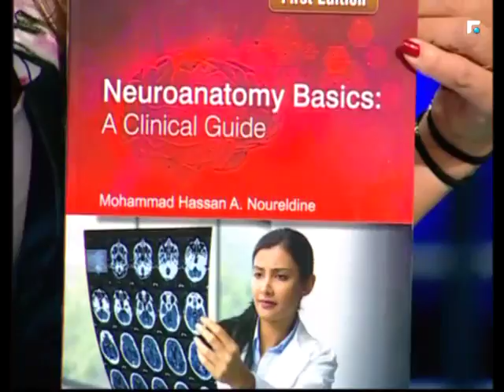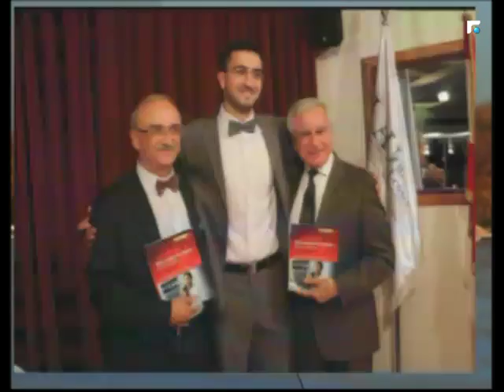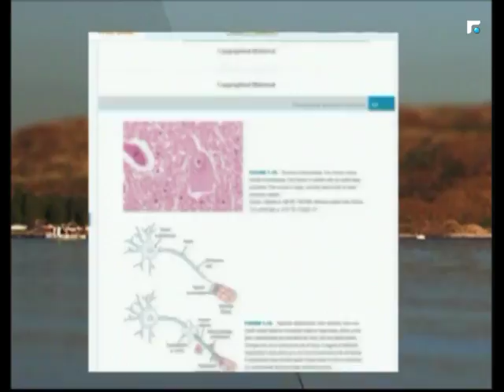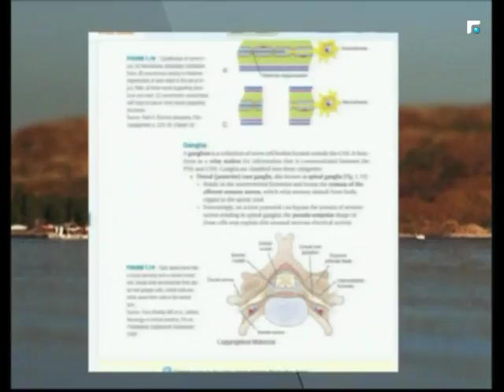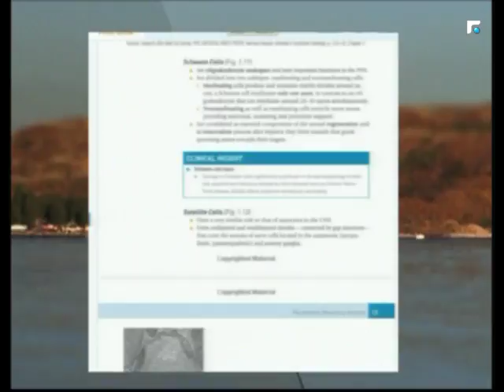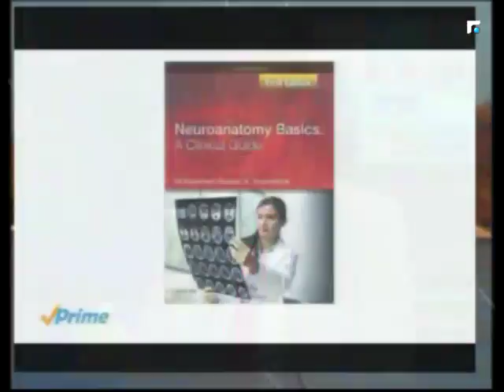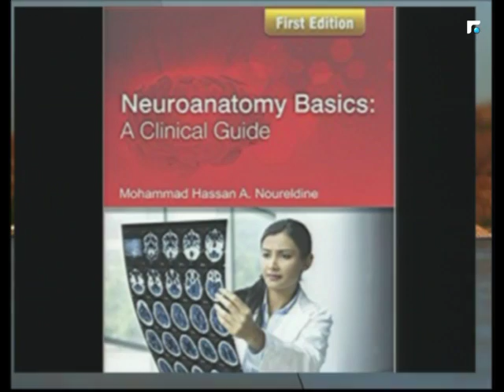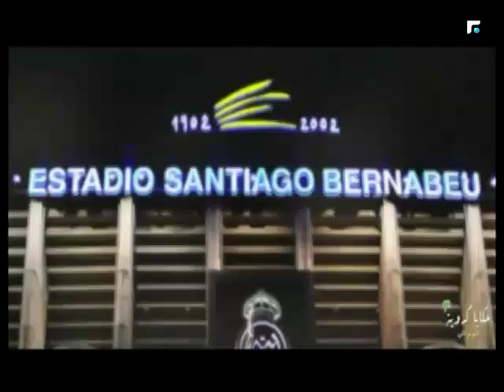اخبار الصباح - مقابة مع د.محمد حسن نور الدين متخصص في جراحة الدماغ والاعصاب 5/5